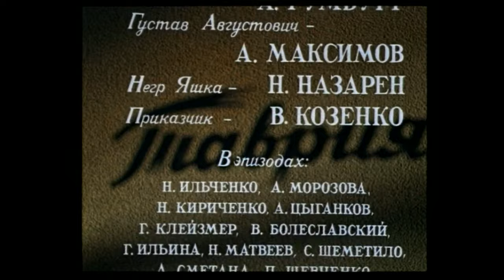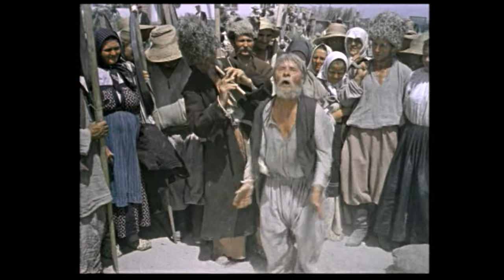Таврия (1959) историческая драма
Кинофильм "Таврия" подробно описывает события весны — лето революционного 1914 года. Фильм прекрасно передает настроение крестьян тех времен: измученные постоянным угнетением со стороны помещиков, они больше не в силах терпеть издевательства и решаются на отчаянный шаг. Лента была поставлена в 1959 году на Киевской киностудии художественных фильмов имени Александра Довженко. Режиссером проекта был Юрий Лысенко. Картина была положительно воспринята критиками и зрителями. Ее хвалили за историческую достоверность, правдивость изображения жизни украинского крестьянства, за яркие актерские работы и искусную режиссуру. Лента стала актерским дебютом для Ларисы Шепитько, Марии Капнист и один из немногих фильмов в карьере «короля эпизода» Льфа Перфилова, где актер сыграл главную роль.

Съемочная группа:
Режиссер — Юрий Лысенко;
Сценаристы — Олесь Гончар, Юрий Лысенко;
Оператор — Владимир Войтенко;
Композитор — Георгий Майборода;
Художник — Алексей Бобровников.

В ролях:
Юрий Максимов — Леонид Бронников;
Ольга Лысенко — Устье;
Лариса Шепитько — Анна;
Наталья Гицерот — София Фальцфейн;
Олег Жаков — Иван Тимофеевич Мурашко;
Федор Ищенко — Леонтий;
Дмитрий Капка — дед Левко;
Мария Капнист — игуменья;
Дмитрий Милютенко — Килигей;
Лев Перфилов – барон Вольдемар;
Иван Рыжов — Мокеич;
Александр Гумбург — стражник Лук;
Алексей Максимов — Густав Августович;
Галина Ильина — Ольга Ивановна;
Антон Король — Мануйло;
Андрей Иванченко — дед Омелько;
Дмитрий Костенко — Прошка;
Артем Тарский — Оникий;
Николай Талюра – приказчик Гаркуша;
Иван Маркевич — крестный Гаркуши;
Николай Воронин — Нестор.

Фильм является уникальным свидетельством своего времени. Он сохранил кадры Херсона и Николаева середины ХХ века, а также фрагменты быта и традиций южан. В своих воспоминаниях украинский писатель Олесь Гончар вспоминал: "С ранних детских лет мне приходилось слышать, как наши односельчане ходили на заработки в Таврию". Именно эти воспоминания и послужили основой для написания одноименного романа, позже трансформировавшегося в сценарий будущего фильма под авторством писателя. Фильм "Таврия" получил ряд наград, включая Приз за лучший художественный фильм на II Всесоюзном кинофестивале в Киеве (1960) и Гран-при на XVI Международном кинофестивале в Карловых Варах (1961). Но самой большой наградой является зрительская любовь, поэтому мы уверены, что, просмотрев премьеру ленты на официальном канале Одесской киностудии (@OdesaFilmStudio) вы получите большое эстетическое удовольствие.